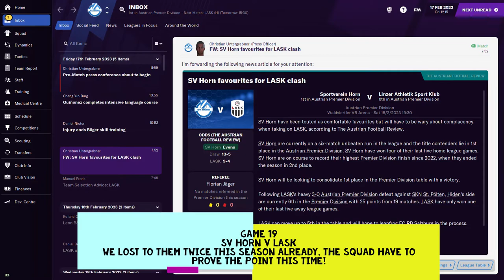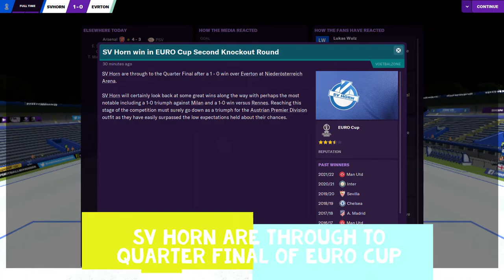FM21: Beep Beep! Show Me The Horn: #17 After Winter break + Euro Cup knockout round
Start my other FM21 save. Beep Beep! Show Me The Horn series, to bring SV Horn (Austrian 1st Division team) into the glory.
New Season 22/23, SV Horn are in Austrian Premier Division, after a fantastic previous season (2nd in the league) can they go one better this season? so far so good for SV Horn, top of the league before winter break, also qualified to Euro Cup 2nd knockout round

This video covered:
0:00 Game 11: SV Horn v Wolfsberger AC
5:23 Game 13: Austria Vienna v SV Horn
6:33 Game 16: SV Horn v Rapid Vienna
9:29 Game 19: RB Salzburg v SV Horn
12:17 Game 20: SV Horn v LASK
18:35 Euro Cup 2nd knockout Round: SV Horn v Everton
20:33 Game 22: SV Horn v SCR Altach

Key highlight using Asymmetric tactic created by GYRFM